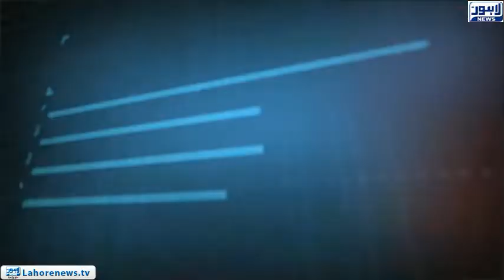Tamasha - Part 02 - What steps need to eliminate encroachment .?